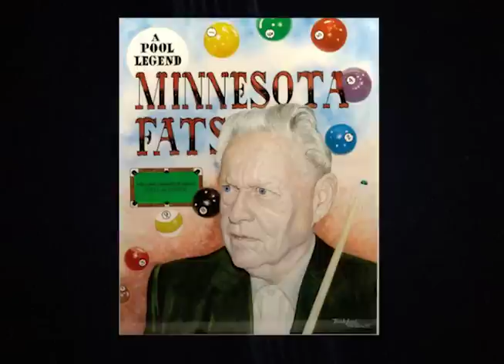Minnesota Fats Ex Wife Evelyn Walderone Lost Interview with Bill Meechum Part 1 of 2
Video by Bill Meechum ,  edited by InsidePOOL TV .part 2 coming Oct 28th .